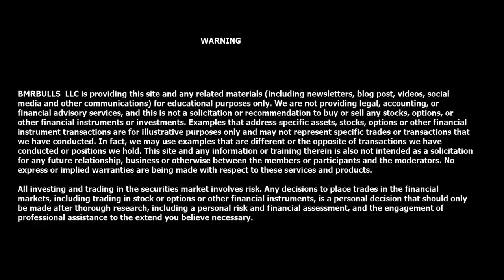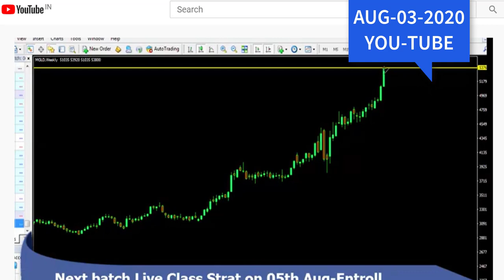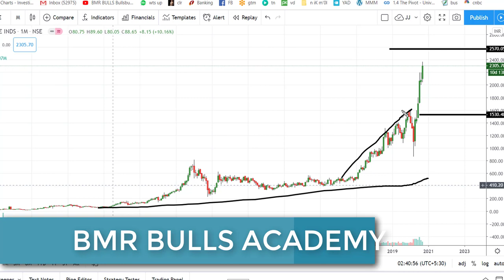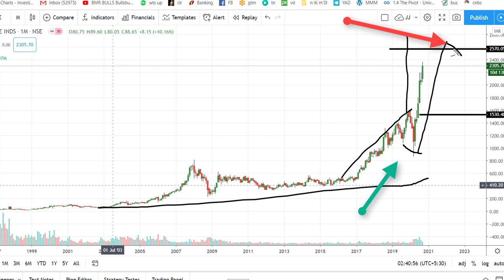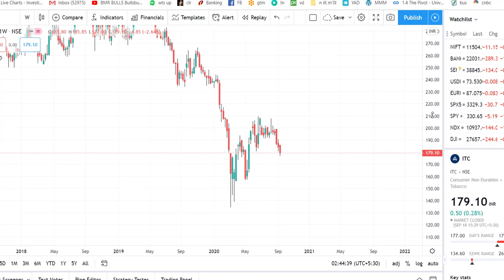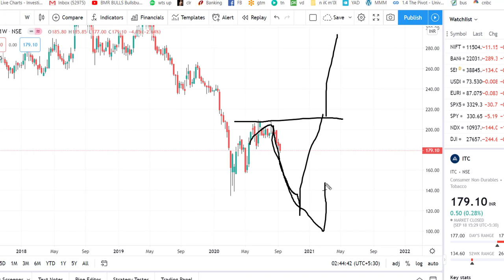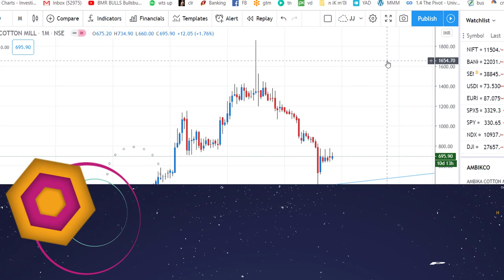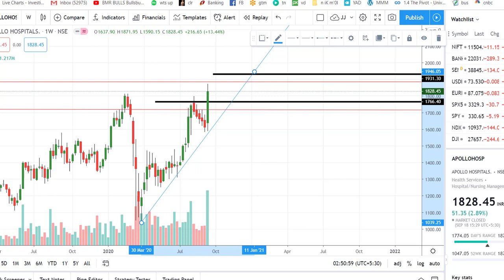SWING TRADE STRATEGY TAMIL | LIVE EXAMPLES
In This video i Explained About Swing Trading Strategy and Methods with few Examples current market scripts
Reliance , ITC Share ,Apollo Hospital share , Ambika cotton Share
with multiple Time frame Analysis
Swing Trade methods are usefull for working professional or who are all not a full time traders
Time frame is based on holding if you have hold 15days you can select 4hour and day timeframe chart
if you can hold 3 months to 6 months you select weekly timeframe

Live Class Details

Batch No.27
Starts on  SEP 23th to  SEP 28th

Slot 1 : 11.30am - 1.00pm

Slot 2 : 8.30pm - 10.00pm

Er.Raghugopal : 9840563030